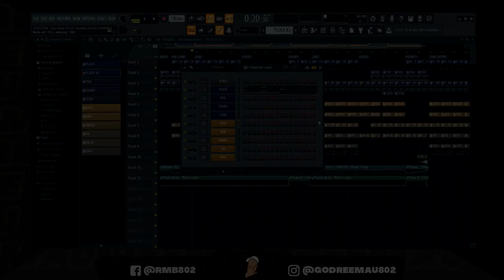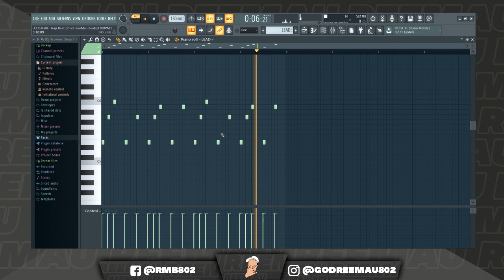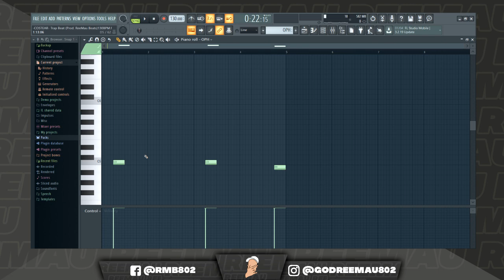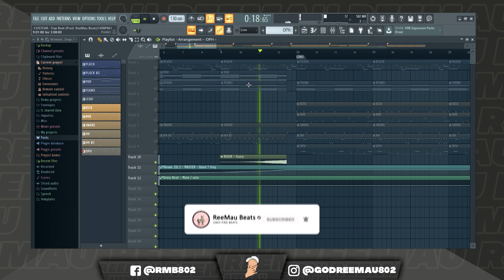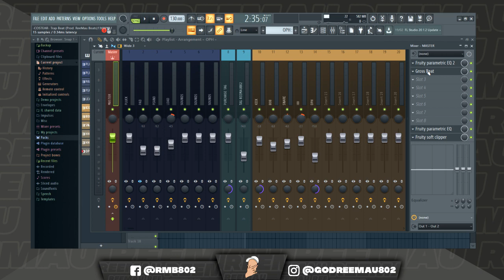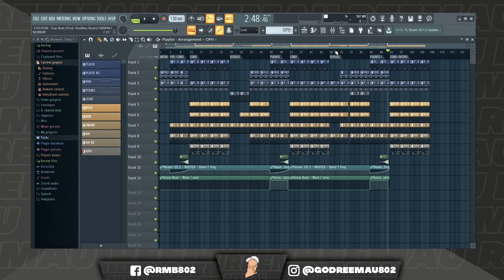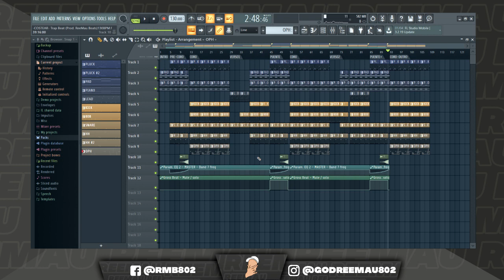Cómo hacer un beat estilo ANUEL AA en 2019 | Fl Studio 20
😈En este tutorial aprenderás comó hacer un beat al estilo de ANUEL AA, un artista reconocido internacionalmente en la escena de la música urbana en genereal, desde el Reggaeton hasta el Trap con un estilo bastante conocido, con su reciente álbum Real Hasta La Muerte a vuelto loco a todo el mundo con su vesartilidad🌎

🔳Sigueme:🔳